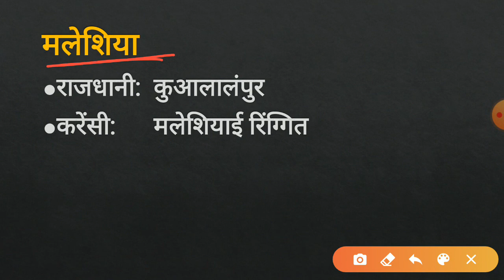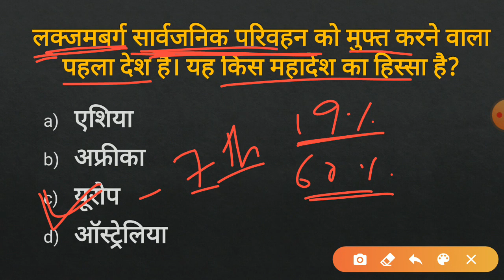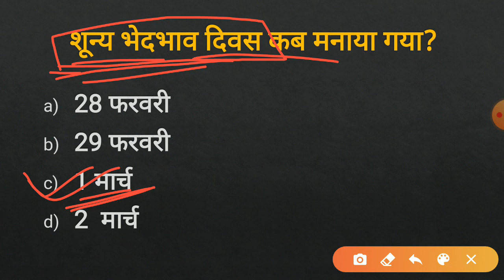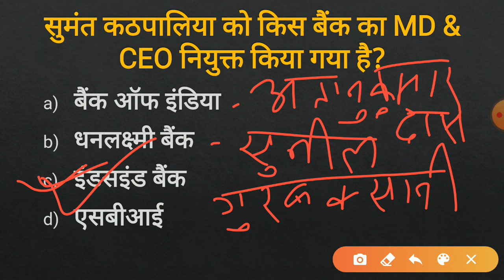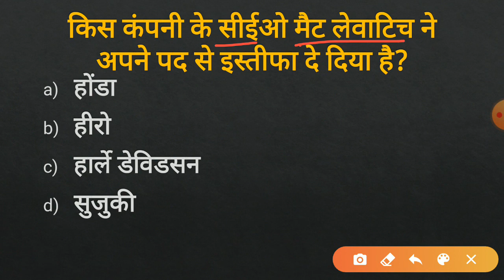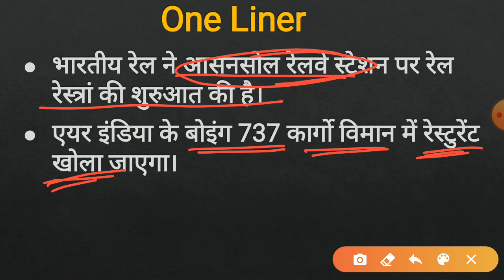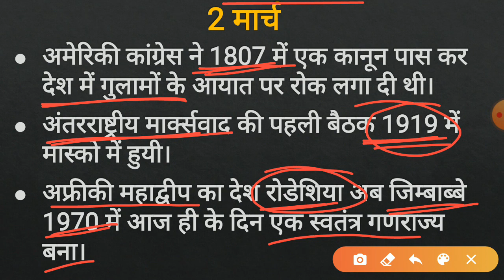2 March 2020 Current Affairs। Current Affairs for SSC BANK RAILWAY NTPC BPSC Exam।The reader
Current Affairs 2 March ! Current Affairs के साथ इतिहास भी।
Current affairs for SSC BANK RAILWAY
PSC BPSC